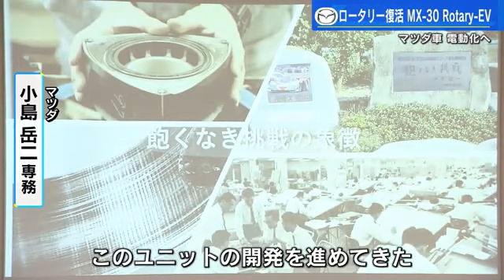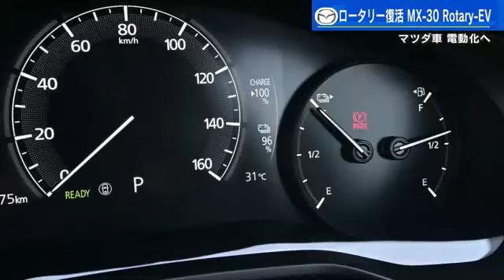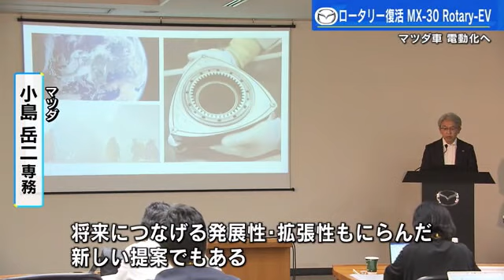マツダのスピリット “ロータリーエンジン”復活「MX-30 Rotary-EV 」発電機として搭載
マツダ #“ロータリーエンジン 復活 MX-30 Rotary-EV
自動車メーカーのマツダは１４日、マツダ伝統のロータリーエンジンを発電機として使用する今までにない新しい電動車として「ＭＸー３０ロータリーＥＶ」を日本でも発売すると発表しました。

ＭＸ－３０ロータリーＥＶはマツダの象徴ともいえる「ロータリーエンジン」を活用し、ＥＶ＝電気自動車とハイブリッドの強みを融合したプラグインハイブリッド車です。
普段はＥＶとして使えるよう、バッテリーのみの走行距離１０７キロを確保。

一方、発電機として世界でマツダだけが量産化に成功したロータリーエンジンを採用しました。ロータリーエンジンを市販車に搭載するのは１１年ぶりとなります。

【マツダ・小島 岳二 専務】
「私たちはロータリーエンジンの火は消さないという強い思いをもってこのユニットの開発を進めてまいりました。ＭＸ－３０のロータリーＥＶ。これに搭載されてるロータリーエンジンは次世代に向けたマツダのスピリット」

【若木記者】
「新たに開発されたロータリーエンジンは素材を鉄からアルミに変更することでエンジン単体で１５キログラム以上軽量化しました」

軽量化に伴う強度不足を補うため、「高速フレーム溶射」と呼ばれる技術を開発し、「軽くて強い」ロータリーエンジンを実現しました。排気量は８３０ＣＣ、おむすび形のローターひとつが回転して発電します。

満充電したバッテリーとタンク容量５０リットルのガソリンを燃料にロータリーエンジンによる発電分を含めると日本の燃費基準換算で８００キロを超える走行が可能となります。
また、ＭＸ－３０のロータリーエンジンは発電専用でタイヤを直接駆動しないため、運転の感覚はＥＶと変わらず、なめらかで力強い走りを実現しているということです。

価格はおよそ４２３万円からで現行制度では国の補助金５５万円が受けられるということです。

１４日から予約を受け付け、１１月の発売を予定しています。

マツダは累計で１９９万台を超えるロータリーエンジン搭載車を生産してきましたが、２０１２年のＲＸ－８を最後に生産が途絶えていました。

「まだまだロータリーエンジンには可能性があるというふうに我々は考えています。マツダ独自の技術資産であるロータリーエンジンを時代の要請に適合させていくことで将来につなげる発展性・拡張性、これもにらんだ新しい提案でもある」

マツダはバッテリーだけを搭載するＥＶを２０２８年から本格展開する計画で、ロータリーエンジンを搭載したプラグインハイブリッド車はマツダにとって過渡期となる電動化戦略で重要な技術となりそうです。

月販の国内目標は３００台ということです。